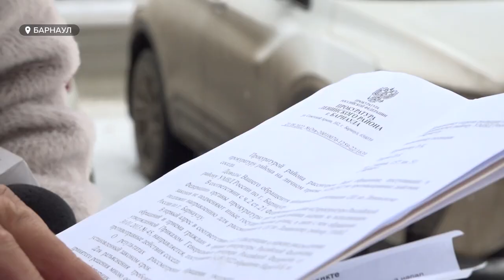В Барнауле семья не может добиться наказания для мужчины, который избил их собаку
В Барнауле семья не может добиться наказания для мужчины, который избил их собаку. Мопс от страха выбежал на дорогу и попал под машину. Кроме того, зачинщик драки нанёс телесные повреждения хозяину собаки. Подробности ужасной истории, из-за которой погиб член семьи в следующем сюжете